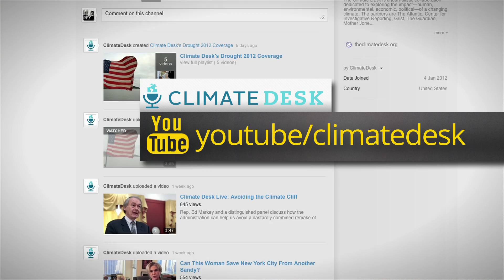2012: The Year in Climate Insanity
2012, the hottest year on record in the US, has been a wild year for Climate Desk. We've scoped out coal-guzzling data centers; traipsed across New York City's solar-paneled rooftops; stepped through the ashes of Colorado's record-breaking wildfire season; mingled with drought-striken cattle; been awed by the North Dakota fracking boom; cruised down the shrinking Mississippi River; strained to hear through the climate silence; seen communities pick through debris left by Superstorm Sandy, and more.